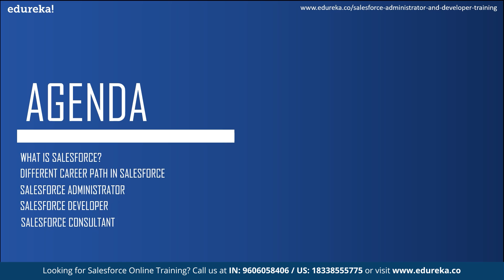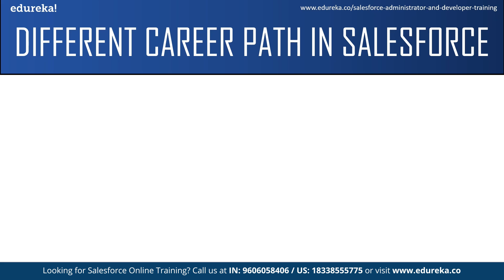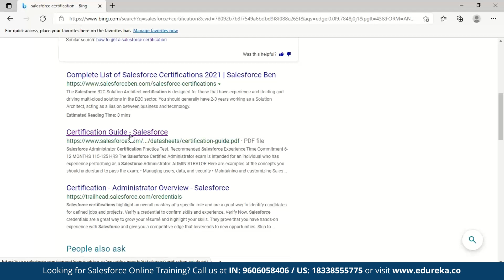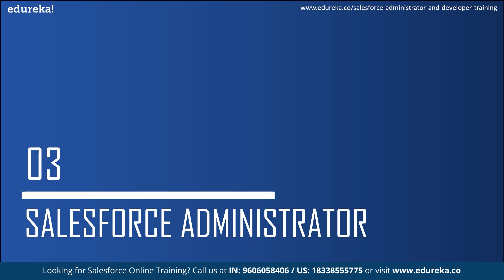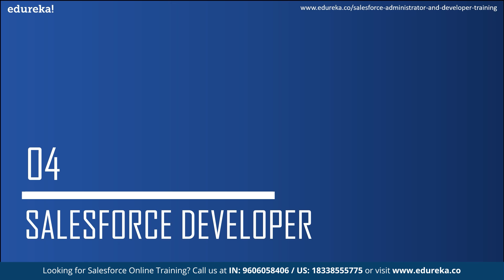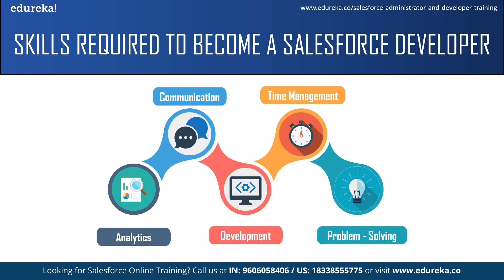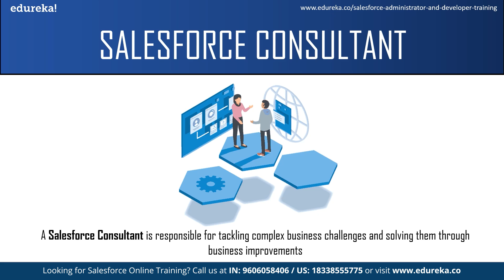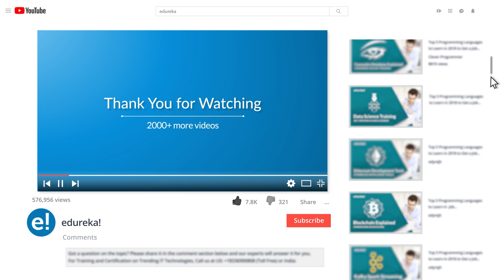Salesforce Career Path | Salesforce Career Opportunities | Salesforce Training | Edureka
This "Salesforce Career Path" video by Edureka will help you understand the different job roles in Salesforce. It will also explain in detail about some of the prominent job roles in salesforce such as the Salesforce Administrator, Salesforce Developer and Salesforce Consultant.
Following are the outline of the "Salesforce Career Path" video:
Different Career Path in Salesforce
Salesforce Administrator
Salesforce Developer
Salesforce Consultant

image.png   image.png    How it Works?

1. There will be 14 instructor-led interactive online sessions of 3 hours and 20 sessions of 2 hours for weekend and weekday batches respectively
2. We have a 24x7 One-on-One LIVE Technical Support to help you with any problems you might face or any clarifications you may require during the course.
3. You will get Lifetime Access to the recordings in the LMS.
4. At the end of the training you will have to complete the project based on which we will provide you a Verifiable Certificate!

image.png   image.png    About the Course

Edureka's Salesforce Certification Online Training will make you an expert in all the concepts related to administration and declarative development options. It will introduce you to the advanced developer options like Apex and VisualForce. It will also help you prepare for Salesforce Certification (both SFDC Admin 201 & App Builder Certification)

Why Learn Salesforce?

After the successful completion of the Salesforce Certification Training: Admin 201 & App Builder by edureka, you will be able to understand:

Differentiate the building blocks of Salesforce
Understand the data model
Understand the security model
Define business process automation options
Master Sales Cloud and Service Cloud modules
Explain reports and dashboard
Salesforce1, SalesforceA, Chatter and Social features
Describe Salesforce1, SalesforceA, Chatter and Social features
Introduction to various integration options like SOAP, REST APIs

This Salesforce Certification training at edureka is suitable for all professionals who are passionate about CRM and cloud computing. But typical profiles, but not limited to, who go for salesforce training are:

1. Siebel and other CRM products professionals
2. Experienced professionals who are looking to have an exciting career in the leading Cloud Computing platform
3. Functional consultants who are looking to switch to salesforce
4. Freshers who are looking to get a jump start to their careers in Cloud computing
5. Lateral developers who have worked in Java, mainframe and C# and are looking for a boost to their career from legacy platform